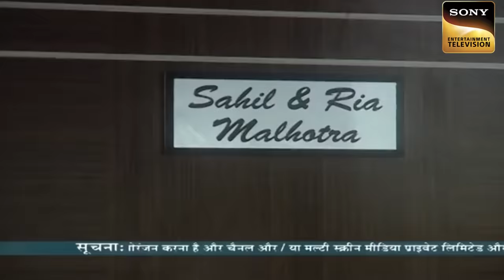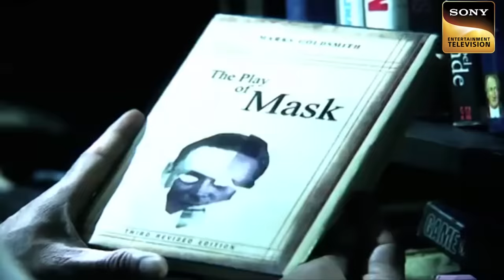Genius K.D. | A Telephone Wire Creates A Mystery For KD | अदालत | Adaalat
Ria gets arrested as she was accused of killing her own husband. All the prime clues and evidence were against her. How will KD handle this case?